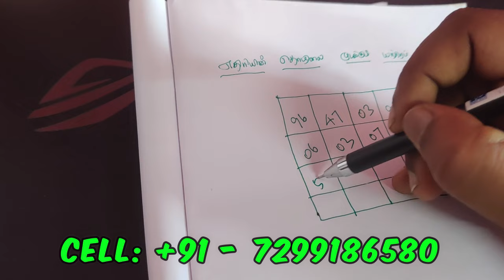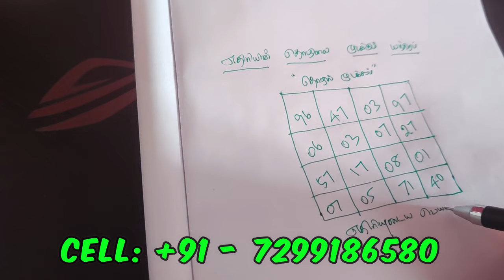எதிரியின் தொழிலை முடக்கும் சக்திவாய்ந்த யந்திரம் - SPIRITUAL SECRETS